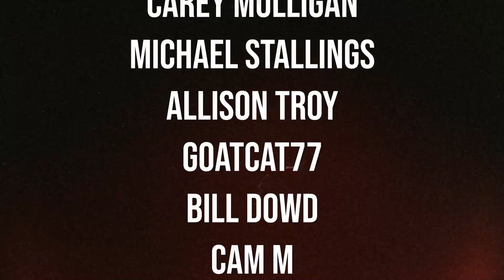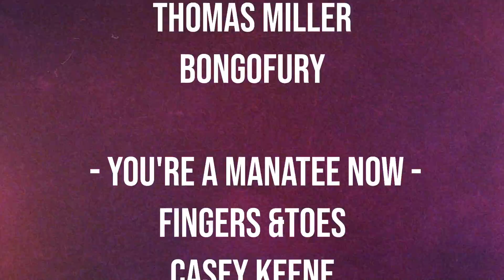Ms. Magnificent (1979) Review: It’s Superwoman for Perverts | Vinegar Syndrome DVD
Starring Desiree Cousteau's bazoombas!